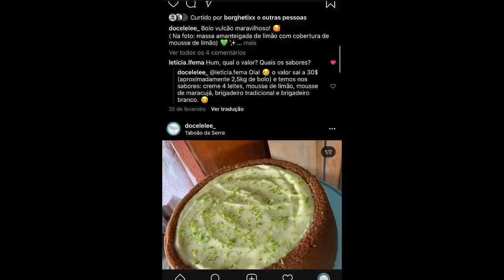FAZENDO UMA ENCOMENDA DE 500 DOCINHOS ❤️ | DOCES POR ENCOMENDA!!!| Letícia Borgheti 👩🏻‍🍳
Não esqueçam me seguir lá no Instagram, que sempre to postando coisas sobre a facul e algumas novidades.